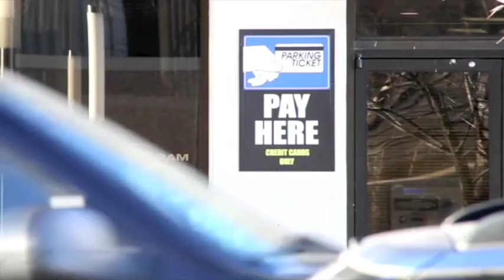The Easter Story and The Voice Bible